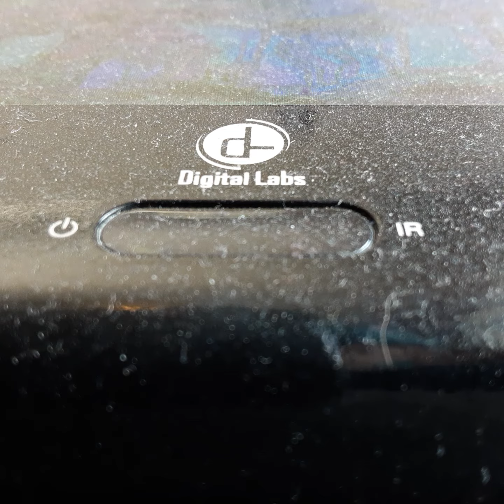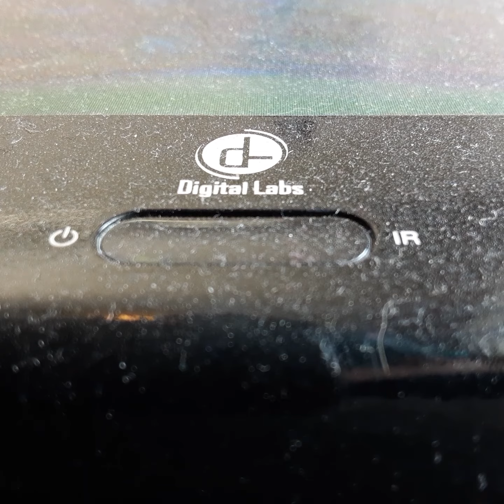Opening To Atomaic Tommy 2005 VHS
From 2005
Pet Alan Bill Fargo
Presented In 1:85 Widescreen
Color 72%
Not Rated